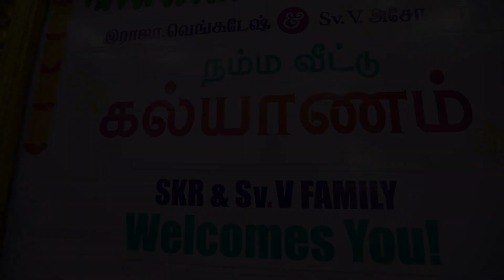Vivek & Rayshma | Reception | JR Photography | Creative Ideator Mediaworks